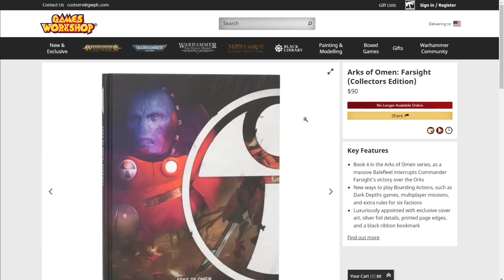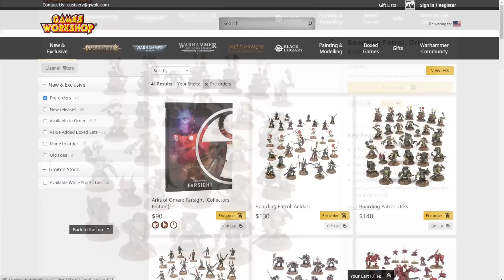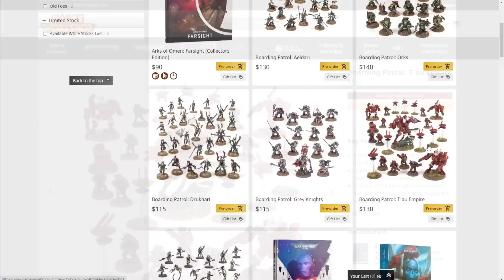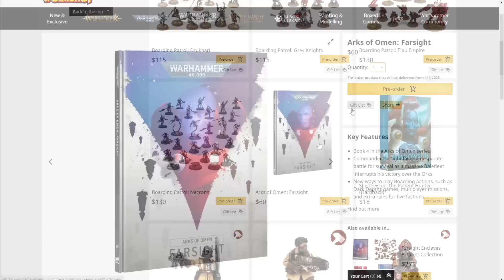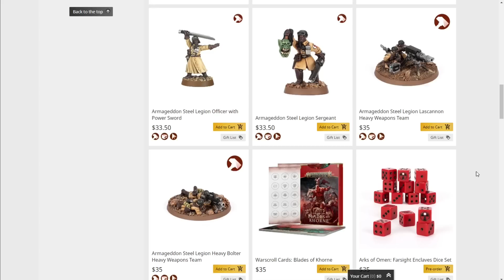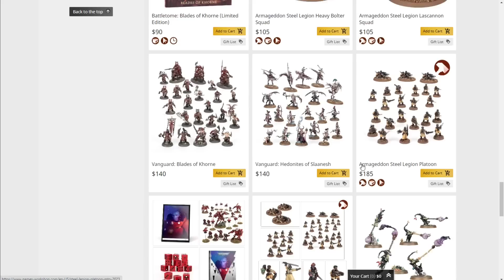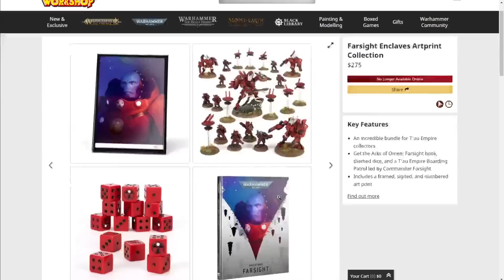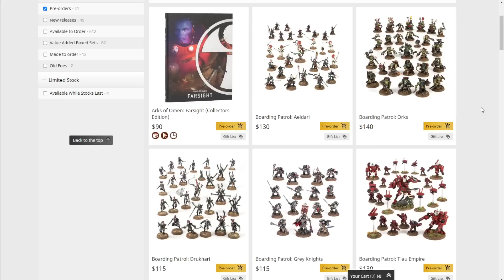WTF Happend To Games Workshop Pre-Order Guarantee??? Everything Warhammer 40k Sells out Worldwide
This Weeks Games Workshop Pre-Orders are LIVE, and a LOT of People Are Disappointed: Arks of Omen Farsight, & 6 NEW Boarding Patrols!

Arks Of Omen: Farsight.  $60
LE Arks of Omen: Farsight. $90
Boarding Patrol Orks. $140
Boarding Patrol Aeldari.  $130
Boarding Patrol Tau   $130
Boarding Patrol Drukhari   $115
Boarding Patrol Necrons.  $125
Boarding Patrol Grey Knights.  $110
Farsight Dice.  $35

Boarding Patrols:

Adepta Sororitas
Canoness.               $40
5x Sacresants          60
10x Repentia            60
10x Sisters               60
Total                      $220

Adeptus Custodes
Trajann                     $45
3x Allarus                  60
5x Guard                    60
Total                       $165

Thousand Sons
10x Rubrics            $60
10x Rubrics              60
2x Spawn                  55
Total                      $175

Adeptus Mechanicus
-Dominus                $38
10x Skitarii             $50
3x Kataphrons       $60
5x Sicarians           $55
Total                      $203

Khorne Daemons
-Karanak                 $38
10x Bloodletters    $38
5x Flesh Hounds   $55
5x Flesh Hounds   $55
Total                      $186

Genestealer Cult
-Kelermorph           $38
5x Acolytes            $42
5x Acolytes            $42
-Abominant            $32
5x Aberrants          $42
Total                      $190

Death Guard
-Lord Virulence      $38
3x Deathshroud     $60
7x Plague Marine  $55
3x Reinforcement  $42
Total                      $195

Space Marines
-Gravis Captain    $38
10x Assault Int    $60
5x Heavy Int.        $65
Total                    $163
Official Price.     $110       Save 33%

Chaos Space Marines
-Abaddon             $65
10x Legionaries  $65
10x Cultists         $45
10x Cultists         $45
Total                    $220

Necrons
3x Ophydian Dest $60
10x Warriors.         $50
5x Lychguard         $55
5x Lychguard         $55
Total                      $220

Grey Knights
Crowe.                   $45
5x Terminators     $55
10x Grey Knights $65
Total                     $165

Tyranids
-Broodlord            $42
8x Genestealers  $35
3x Warriors.         $60
3x Warriors.         $60
Total                    $197